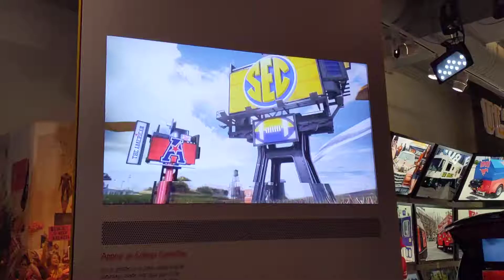college game day Laila